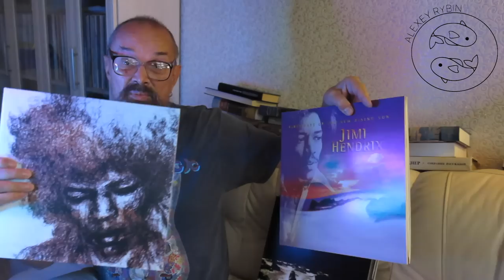Алексей Рыбин про Jimi Hendrix - The Cry Of Love - 1971